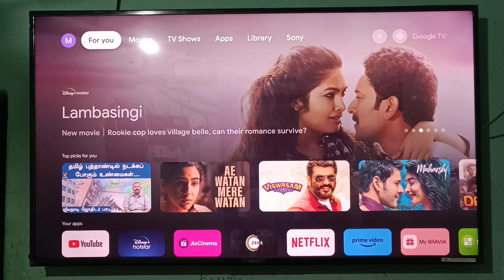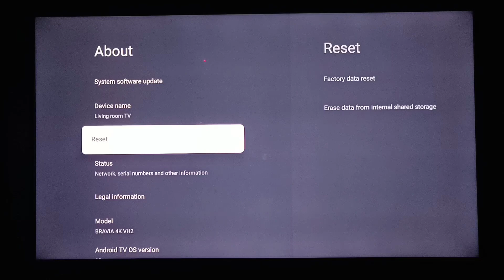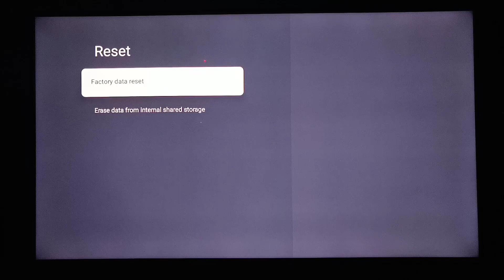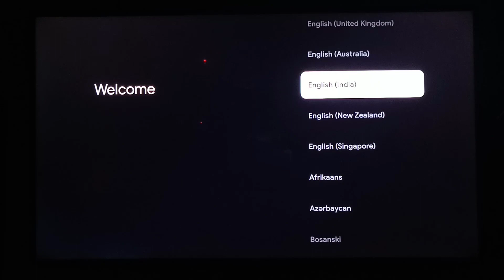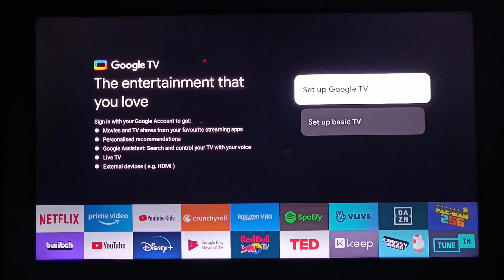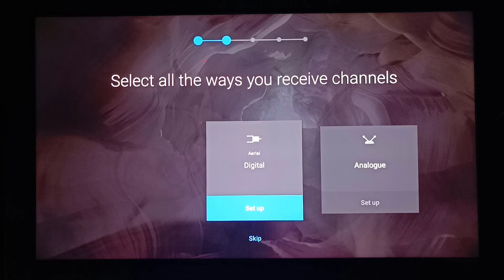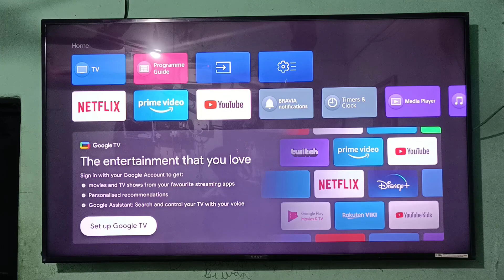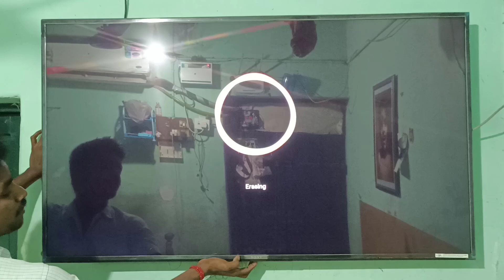RESET Google TV suitable this method ALL Google TV suitable this method